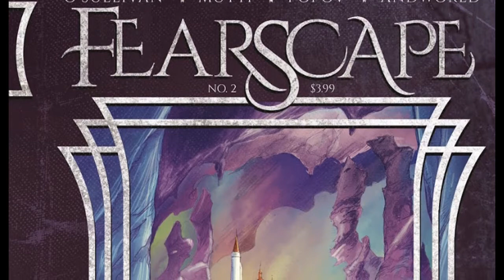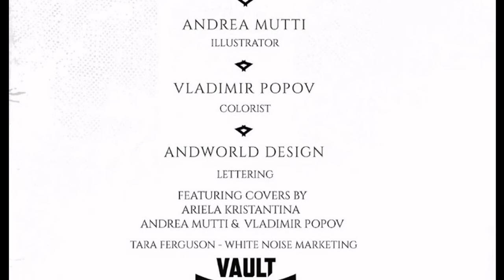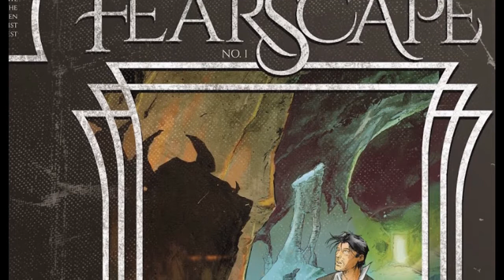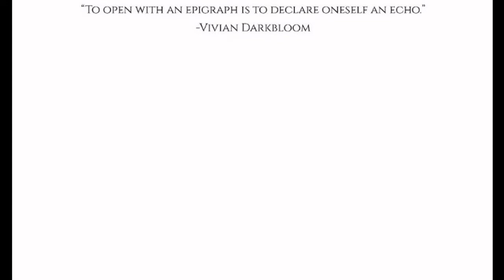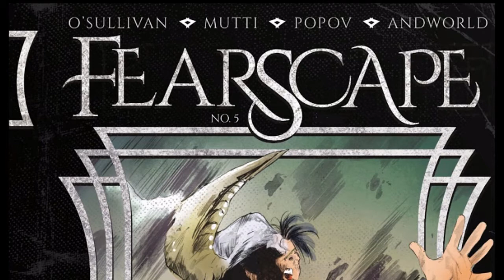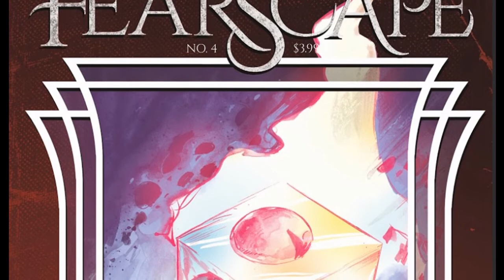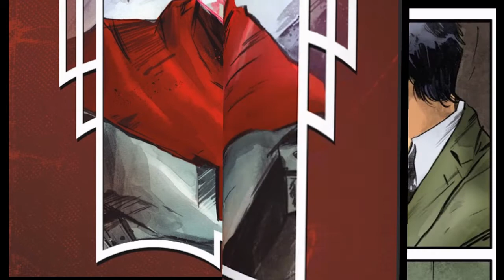Fearscape Deep Dive with writer Ryan O'Sullivan! | Creannotators #3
This week on Creannotators, I talked with writer Ryan O'Sullivan about Fearscape and the upcoming not-sequel A Dark Interlude!

On Comic Book Herald's ‘Creannotators’ I'll be interviewing some of my favorite creators in comics about specific runs, graphic novels or series, looking for their insights on the inspirations behind the work and ideas or hidden material readers may have missed. Creannotators is an audio/visual annotative guide to enjoying the intricacies and thinking in the art. Thanks for listening, and enjoy the comics!

The Fearscape team is:

Writer: Ryan O'Sullivan

Illustrator: Andrea Mutti

Colorist: Vladimir Popov

Lettering: Andworld Design

Publisher: Vault Comics